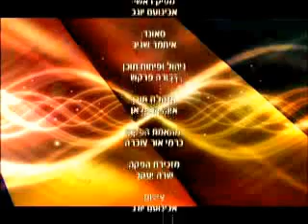הידברות-הרב יונה מצגר-דרך הפרשה-פרשת אמור ✔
פרשת אמור

הרב הראשי הרב יונה מצגר בפינה קצרה ויחודית לערוץ הידברות במסר מיוחד מפרשת השבוע.

hidabroot,religion,torah,אמור,דרך הפרשה,הידברות,הרב יונה מצגר,הרב מצגר,ויקרא,חומש ויקרא,יונה מצגר,מצגר,ספר ויקרא,פרשת אמור,פרשת השבוע,תורה